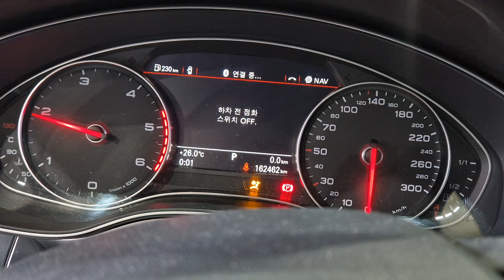a6 1352/ cdu/